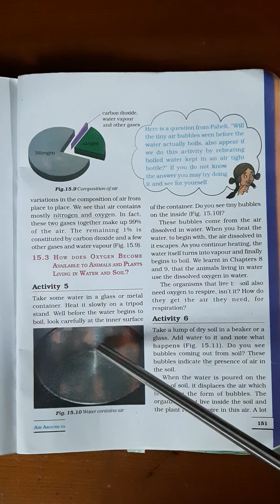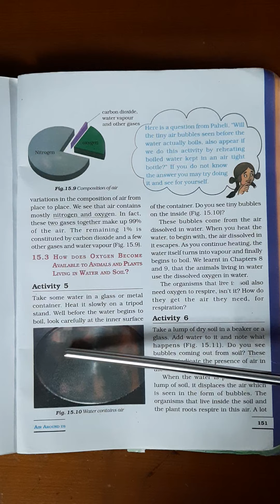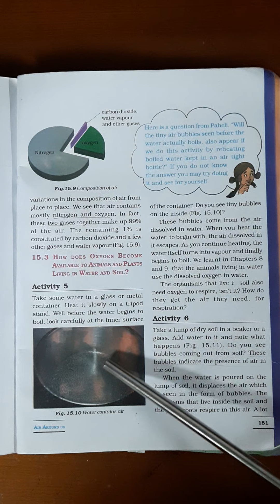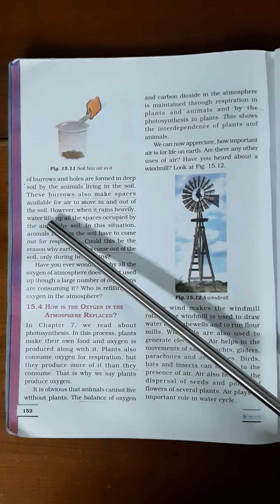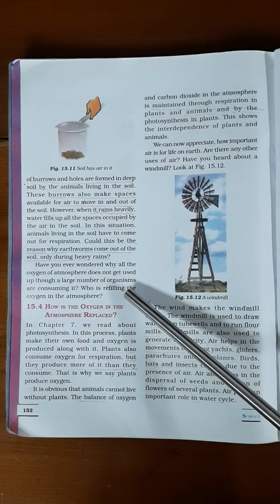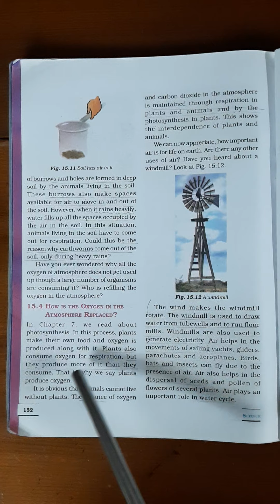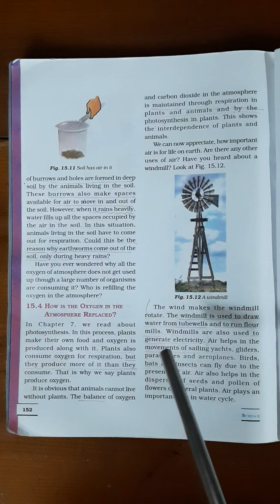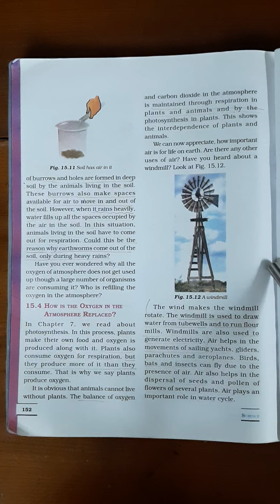Class- 6th || Science || Ch-15 || Air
Topics Covered : ◇ AIR IS MADE UP OF :
                                     》Water Vapour
                                     》Oxygen
                                     》Nitrogen
                                     》Carbon Dioxide
                                     》Dust and Smoke

                                   ( Explained with the help of
                                     examples )

                               ◇ COMPOSITION OF AIR

                               ◇ HOW OXYGEN BECOME
                                    AVAILABLE TO PLANTS &
                                    ANIMALS LIVING IN
                                    WATER & SOIL ?

                              ◇ HOW IS THE OXYGEN IN
                                   THE ATMOSPHERE
                                   REPLACED ?

                              ◇ WINDMILL

                             ◇ OTHER USES OF AIR